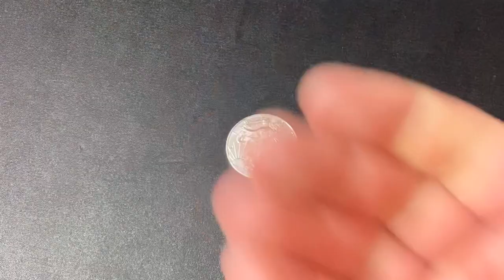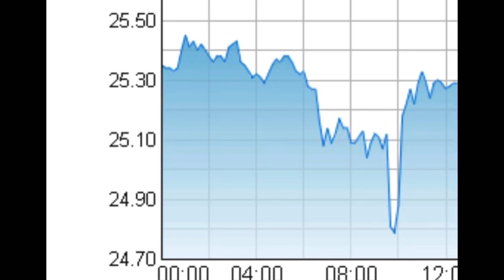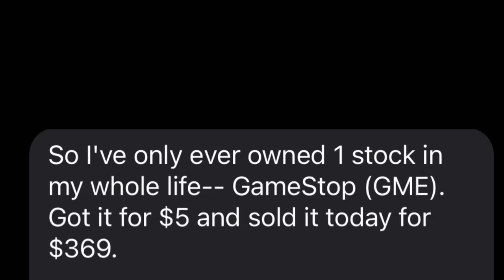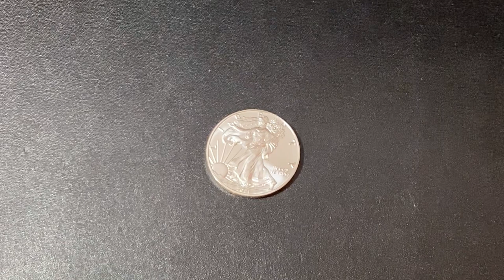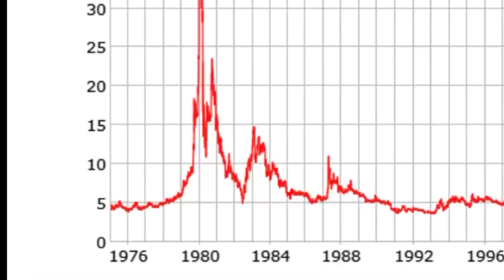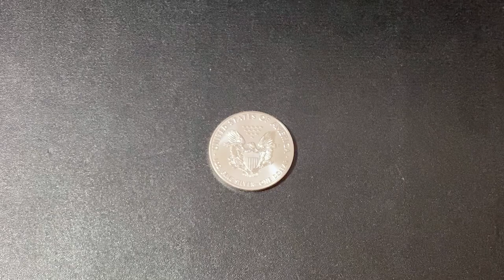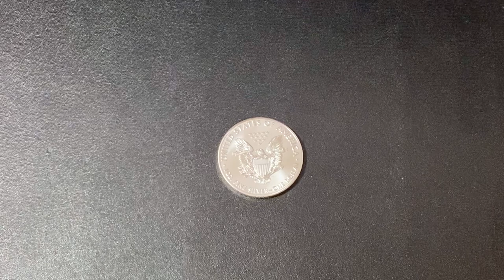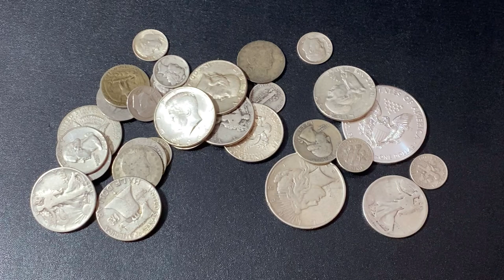Is $1000 Silver Possible?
Is $1000 Silver Possible? In this video I talk about silver prices in 2021 and what may or may not be possible. To understand silver prices you need to look into why silver prices may or may not change. The price of physical silver typically goes up with inflation. Silver is a great hedge against inflation and that is why many people invest in physical silver. . If it is a good idea to invest in silver in 2021 or not will be determined by the strength of the dollar. There are many factors which play a roll in how the spot price of silver is determined and whenever you are contemplating investing in something you should do your research. I use the term investing in silver 2021 rather than silver stacking 2021 because I look at the possibilities of a massive jump in the spot price. if you are investing in silver bars or investing in silver coins then you should be keeping a sharp eye on the spot price and be on the lookout for any major changes up or down in 2021. This is not an investing in silver for beginners video but is rather targeted at the casual silver stacker, or someone who has contemplated buying silver in 2021. I will continue to invest in silver and stack as much as I can for years to come. I hope this silver investing 2021 video can help you decide weather or not silver is a good investment for you or not!

Below are some AWESOME products that I use:

✅ Coins
Inexpensive Scale for Weighing Silver and Gold
Black Ring Capsules for American Silver Eagles (40mm)
Gloves for Handling Coins

✅Metal Detecting
Minelab Equinox 800 Metal Detector
Minelab Pinpointer
Metal Detecting Finds Bag
Metal Detecting Shovel and Scoop

Cell Phone Tripod
Blue Snowball Microphone
Mic Stand and Filter
Cheap Lighting Setup

S. Dragons